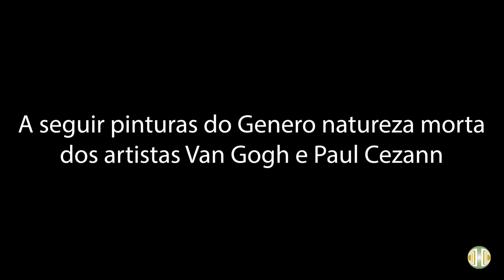3° ANO Arte Volume 4 Aula 5